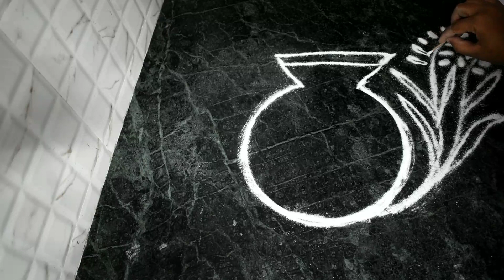Follow this weird trick to get Perfect pot shape Rangoli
Kolam
Pongal kolam
Pongal rangoli
Pongal pot rangoli designs
Pongal pot kolam designs
Pongal
Tamil pongal
Kolam designs
Pongal designs
Pongal pot ideas
Pongal kolam ideas
Pongal rangoli ideas